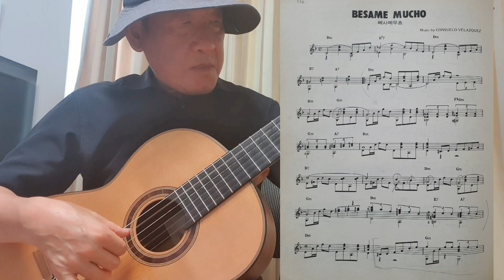베사메 무쵸 Besame Mucho (Kiss me much), 콘수엘로 벨라스케스 Consuelo Velázquez(Mexico), Classical Guitar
1940년 멕시코의 여성 피아니스트이자 작곡가인 콘수엘로 벨라스케스(Consuelo Velázquez; 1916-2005)가 그녀의 16세 생일을 앞두고 작곡한 작품으로 알려져 있다. 'Kiss me much' 라는 의미의 이 곡은 다양한 언어와 음악 형식으로 해석되어 세계의 많은 가수들에 의해 불리는 명곡이다.

Como si fuera esta la noche
La última vez
키스 해 줘요 많이 해 줘요
오늘밤이 마지막인 것처럼

Perderte después
내일이면 그대를 잃을까 두려워요

매일 옆에서
그대 눈동자 속의 나를 보고 싶소

Yo ya estaré lejos
Muy lejos de aquí
생각해 봐요 내일이면 나는
아주 멀리 있을 테니

(되풀이)
Bésame, bésame mucho